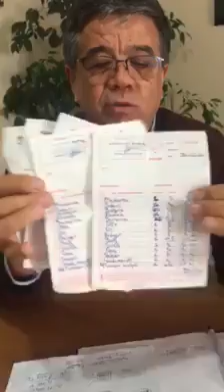ASKIDA GIDA YARDIMI PROJESİ ÇANAKKALE DE DERTLERİ SARMAYA DEVAM EDİYOR.